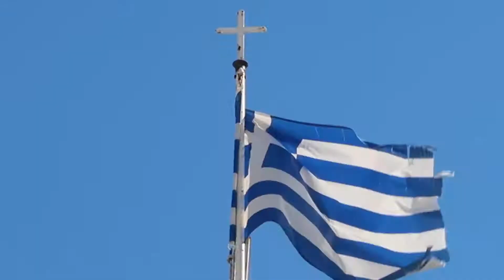PAROS - GREECE - DAY 11 & 12 | Vlog 129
We are now in Paros, Greece. The afternoon we arrived we did a small and short walking tour in the main town of Paros. The next day we did a more in depth tour and bus ride around the island.